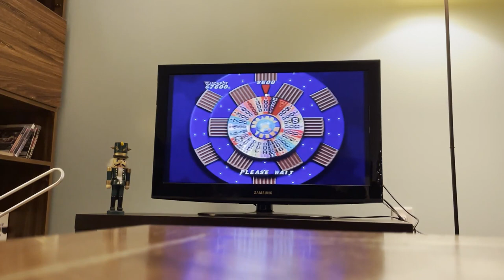iwan - wheel of fortune #6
i recorded these late at night with my mom. there'll be 7 videos total. i'm sorry, the editing on these isn't going to be great, but i don't have a lot of time and i figure it'll be better than nothing.

just a note, my mom swears a few times. sorry about that